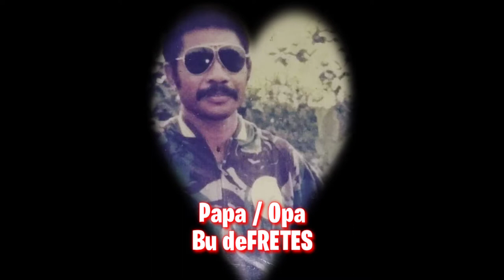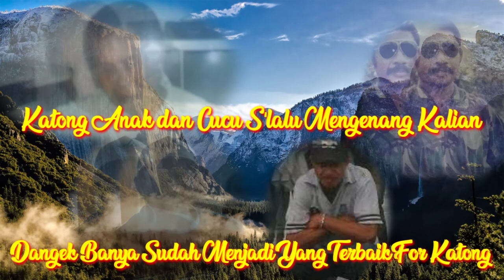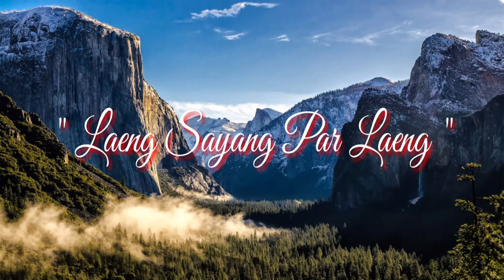HIDUP ORANG BASUDARA || BACKSOUND BY GERSON REHATTA & FRIENDS || BACKROUND deFRETES FAMILY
Hidup Orang Basudara,
Laeng Sayang Laeng,
Inga Pasang Orang Tatua,
Ale Rasa Beta Rasa,
Potong diKuku Rasa Di Daging